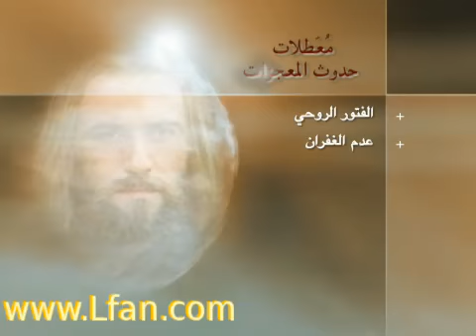معجزات المسيح - الحلقة 21 - المعجزات وكيفية الحصول عليها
ضيف الحلقة : القس/ نزار شاهين

كيف أحصل على المعجزات؟ ما هى المعجزات؟ وما هي المعطلات التي تقف أمامنا لنحصل على المعجزات؟ ما هي االكيفية التي بها نحصل على المعجزات؟